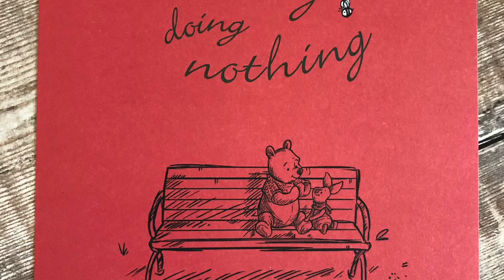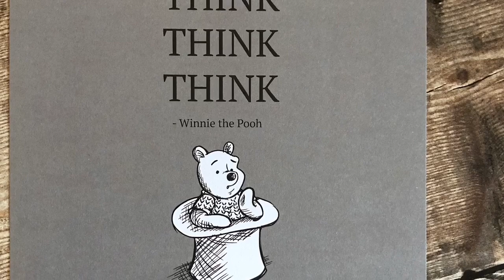Christopher Robin journal kit gift set .. SOLD